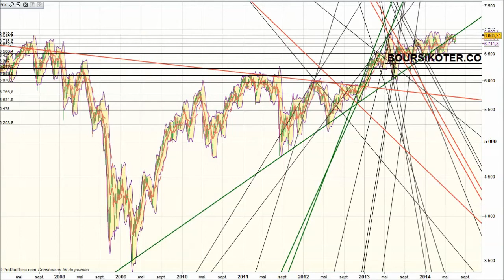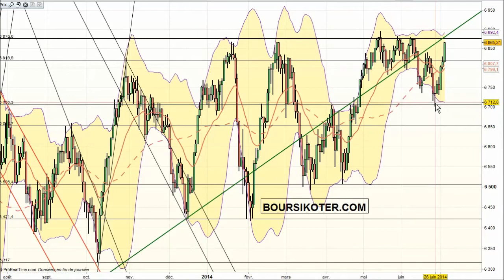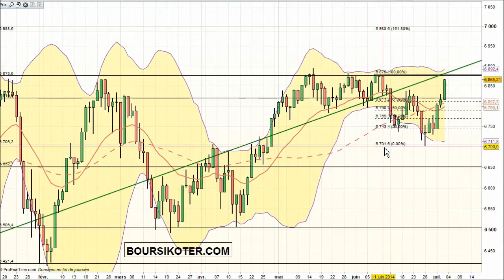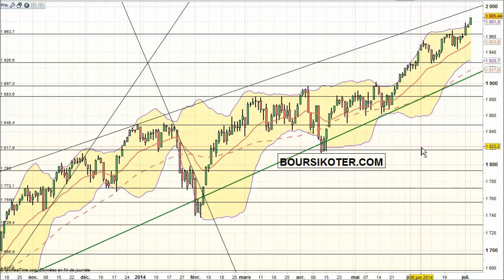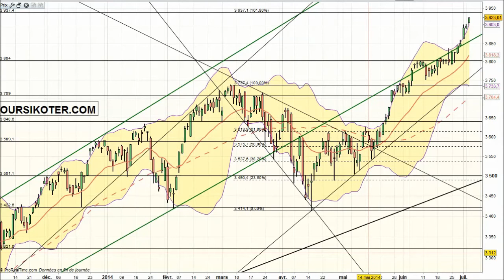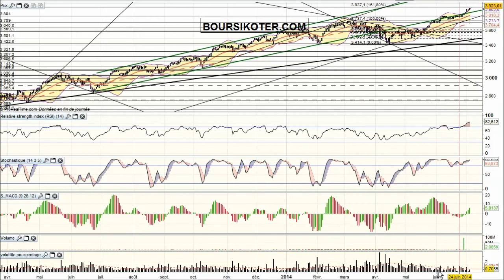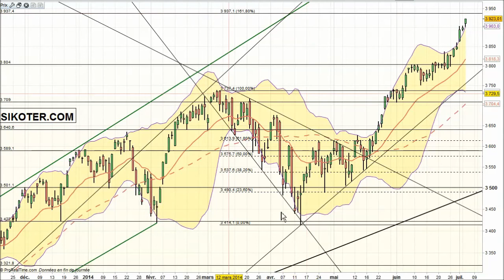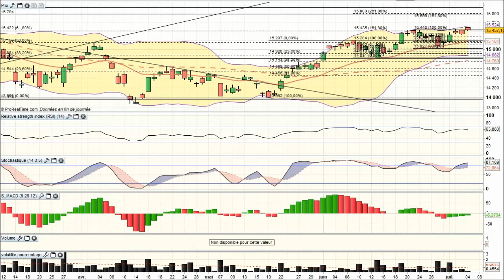Analyse technique Indices mondiaux en video par boursikoter